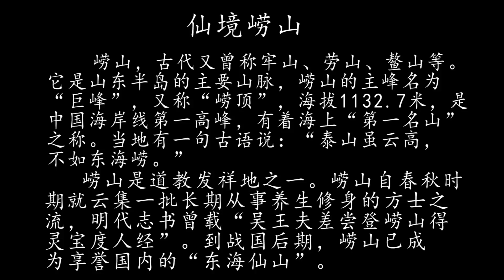The most famous Taoist Coastal Mountain, Laoshan in Qingdao, China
Mount Lao, or Laoshan is a mountain located near the East China Sea on the southeastern coastline of the Shandong Peninsula in China. It is the highest coastal mountain in China and the second highest mountain in Shandong, with the highest peak (Jufeng) reaching 1,132.7 metres (3,716 ft).